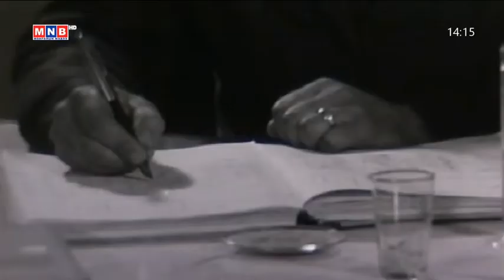16 мм-ийн кино төсөл Алтан шар зам баримтат кино (1980)